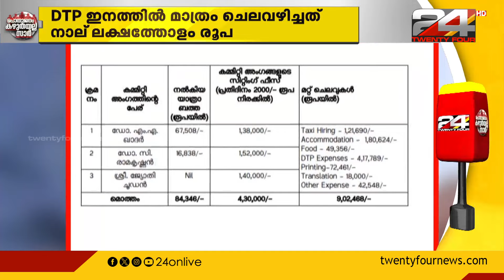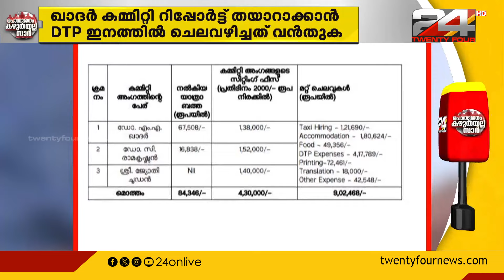ഖാദർ കമ്മിറ്റി റിപ്പോർട്ട് തയാറാക്കാൻ DTP ഇനത്തിൽ ചെലവഴിച്ചത് വൻതുക